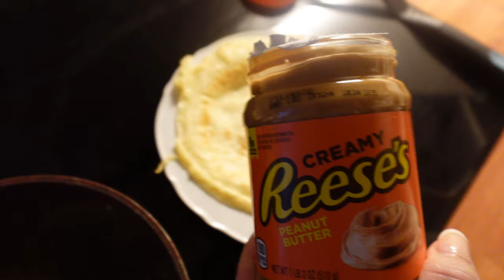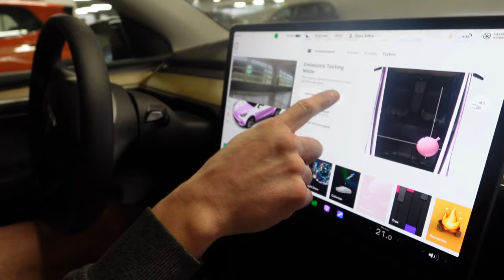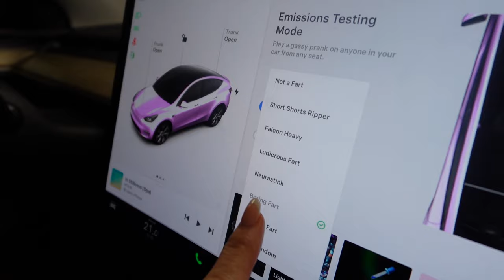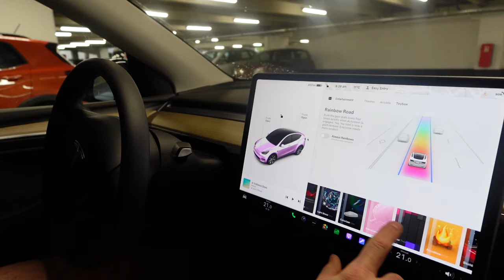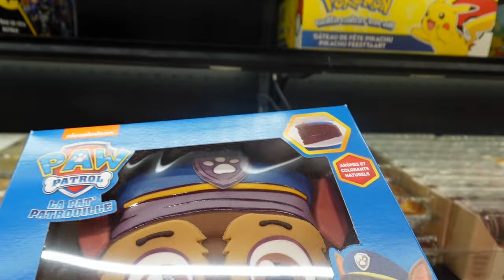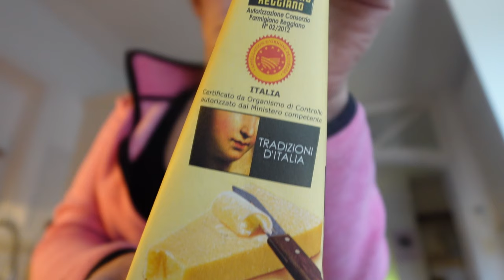DO WE REGRET SELLING OUR HOME? 🏡 Honest Chat!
Join us for an exclusive behind-the-scenes.
Your support helps our creative adventure, making each video possible.

Hello beauties! 🫶🏼💕 Join us on our latest vlog as we celebrate my son's 13th birthday! We start the day with present opening and whipping up some delicious pancakes before he sets off to school with Nancy. Meanwhile, Ryan, and I head to the gym and tackle some errands. In between, we delve into a deep chat about selling our home and our current life outlook, embracing the liberating feeling of simplifying our lives and escaping the debt trap. It's a rare chapter that has prompted us to reevaluate our priorities and appreciate the benefits of financial freedom. While we're eager to own property again, it must be the perfect fit to justify the change. Join us on this journey of rediscovery and empowerment as we navigate life's twists and turns with a newfound sense of freedom.

Erborian CC Red Correct Cream

About my diet & lifestyle..

WANT TO START YOUR ANTI INFLAMMATORY JOURNEY?

MY 14 DAY ANTI INFLAMMATORY MEAL PLAN FOR BEGINNERS | Including Shopping Lists 📝

Keto Mojo Blood Glucose Ketone Monitor